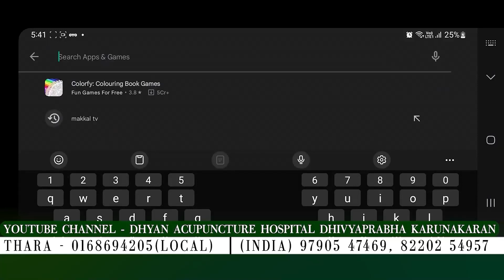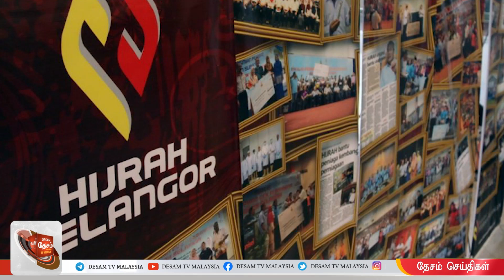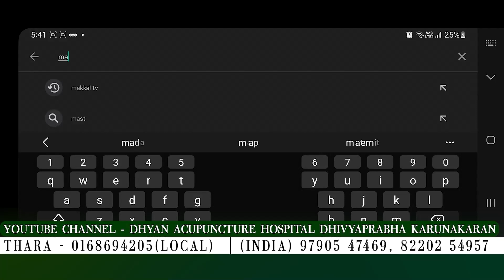MSLAYSIA TAMIL NEWS 27/7/23 Modal kembang perniagaanHIJRAH tawar pembiayaan hingga 50 ribu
MSLAYSIA TAMIL NEWS 27/7/23 Modal kembang perniagaan
HIJRAH tawar pembiayaan hingga 50 ribu